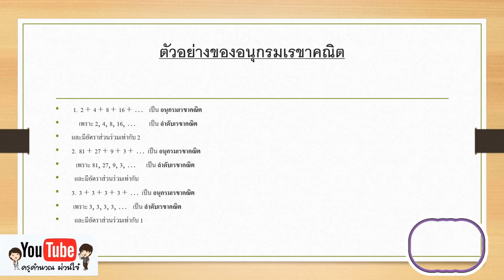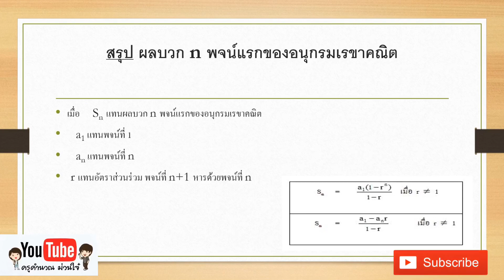สรุปอนุกรมเลขคณิต&อนุกรมเรขาคณิต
ผลงานการถอดบทเรียน เรื่อง อนุกรมเลขคณิตและเรขาคณิตของนักเรียน ชั้น ม.5 ประกอบด้วยเนื้อหาสรุป สูตรการหาอรุกรมเลขคณิตและอนุกรมเรขาคณิต